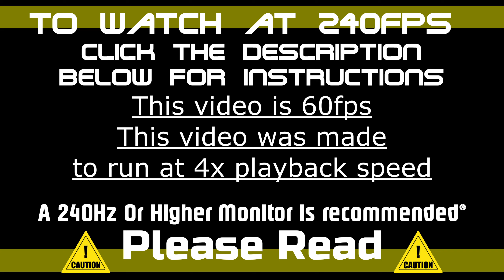240Hz On YouTube | Stockbridge City Hall After A Rain Storm |📝Speed To 4x | GA (July 27, 2021)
This video is for Desktops & Laptops only with fast browsers* (Disclaimer) It is not guaranteed that this video will be able to play on your browser.
Please check your GPU and CPU speed before playing this video and please make sure your browser is up to date.

Then after the app is installed, reload the video. Then click the + button to 4.00 speed.

(Commander Method)
Press Ctrl + Shift + J to load Dev tools.
Then copy and paste this:  this.document.getElementsByClassName("video-stream html5-main-video")[0].playbackRate=4

After the add-on has finished downloading, an x3 will appear in the link window of the YouTube video. Click the 'x3' and set the speed to 4.

I haven't uploaded a 240fps video in a year everyone! I thought I'd revisit 240fps clarity again and stay around for a while on taking footage at 240hz and start making more of these realistic videos again. The only reason I stopped was because of the steps you have to take to watch back at 4x speed on a 240hz display which is almost exclusively for high refresh gaming displays.
But it was time to start back up my 240fps video footage again since there are more 240hz users out there more so now.

Google Maps Route:

The Weather For July 27, 2021, In Stockbridge, GA Was 🌩️ 80°F | 26°C🌡️